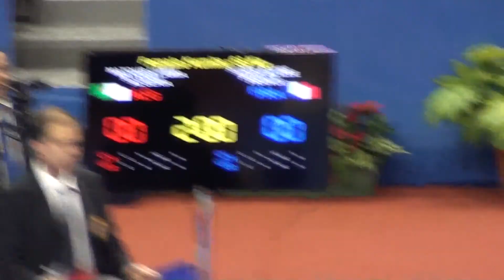Open de Paris 2015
Final female -68